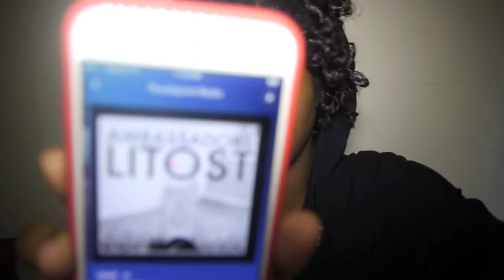Deep Discussions: Episode 02 | unrealnostalgia ☯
I really didn't even have a video planned for today, so here's Deep Discussions: Episode 02, where I pretty much just goof around and spit some quick advice before my camera battery dies.

All poems are original and written by

- Katya -

Love You ☯